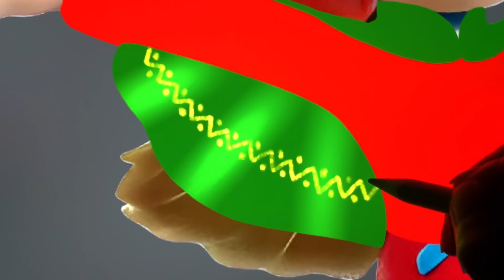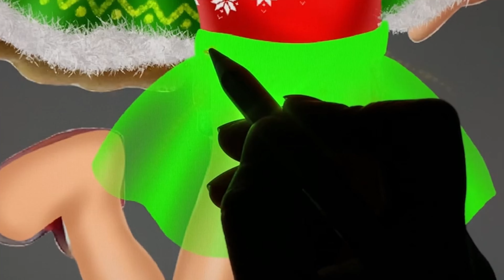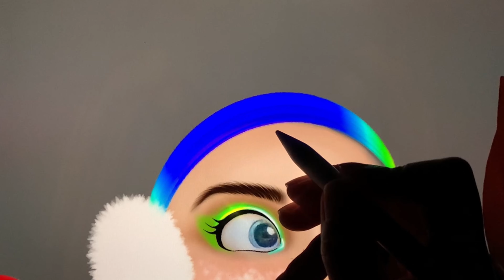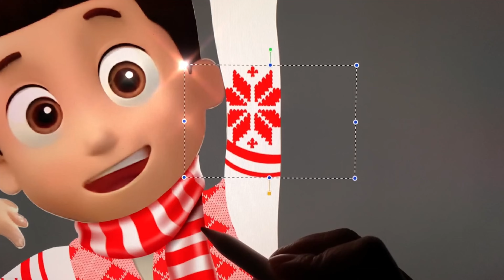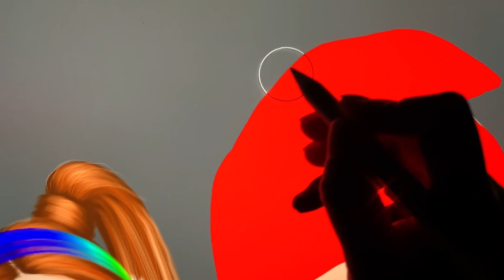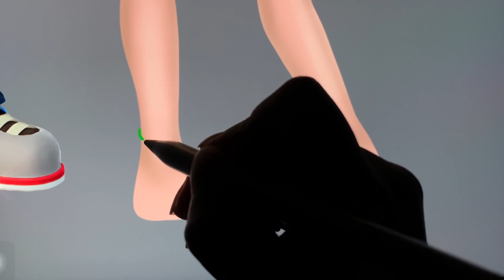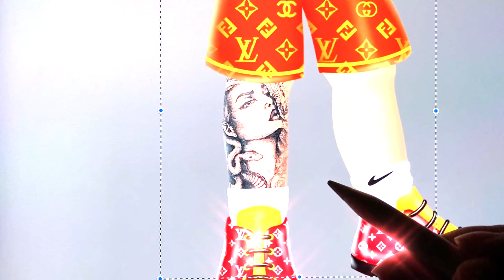Ryder Katie Glow Up In Noel - Paw Patrol Transformation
Thank youuu!!!